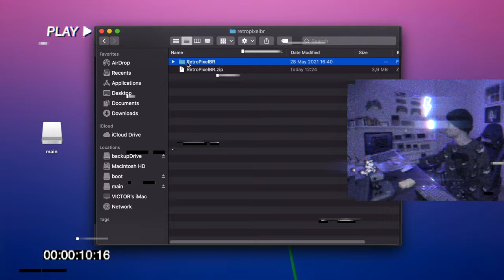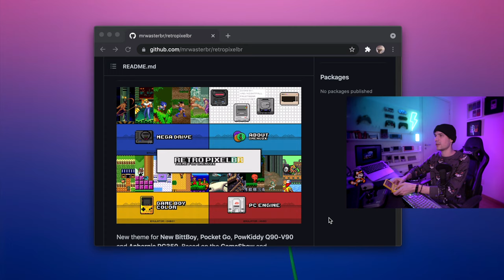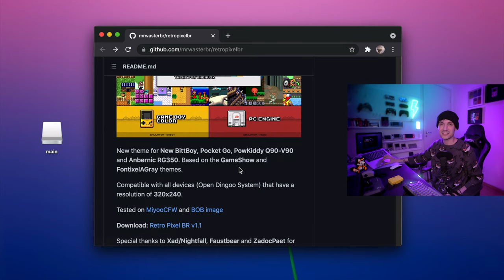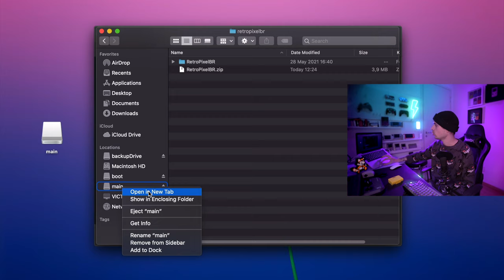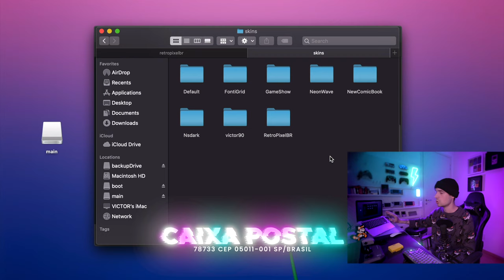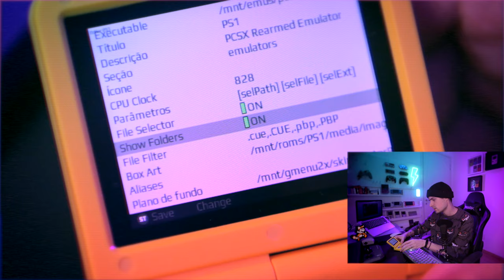POWKIDDY v90 - novo tema retropixelBR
O Powkiddy v90 é o melhor custo benefício no mundo dos consoles portáteis custando menos de 200 conto e acaba de ficar ainda melhor com o skin pixelado criado pelo inscrito Waster! Busque por MrWasterBR no GitHub para conhecer o trabalho dele.